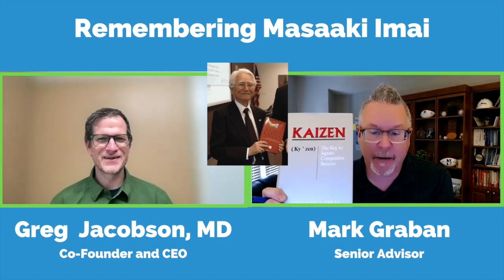Remembering Masaaki Imai - "Kaizen" - Greg Jacobson & Mark Graban of KaiNexus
In this episode, Mark and Greg remember Masaaki Imai, who recently passed away at 92.

They were both deeply influenced by Mr. Imai and his book "KAIZEN: The Key to Japan's Competitive Success."

Without Greg being given this book by his Emergency Department leader, there would be no KaiNexus. Greg discusses the importance of the book to him and others -- and the broad influence it has had.

Mark shares stories about meeting Mr. Imai (once in Seattle and twice in Japan) and some of the classic ideas -- that Kaizen means everybody improvement, everywhere improvement, every day improvement.

They also discuss the connections between Kaizen and Lean books and practice -- and how Kaizen should be a core part of a Lean strategy, as it is at Toyota and other companies.

This approach should be the key to a hospital's success, or any organization's success -- not just manufacturing and not just in Japan.